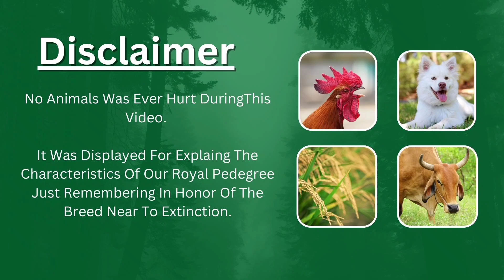ఒక పుంజు నుండి అలాంటి clone లు పుట్టించవచ్చా? /పెద్ద బ్రీడర్స్ పెట్టని ఎందుకు ఇవ్వరు?/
మన ఛానల్ టెలిగ్రాం లో జాయిన్ అవ్వండి ఫ్రెండ్స్

ఈ వీడియో లో అల్లురి సుబ్రహ్మణ్య రాజు గారు రైతు గా వారి వ్యక్తిగత అభిప్రాయాలని మాత్రమే తెలియజేయడం జరిగింది. శాస్త్రీయ ఆధారాలు కాకుండా అనుభవాలు మాత్రమే అని గమనించగలరు..